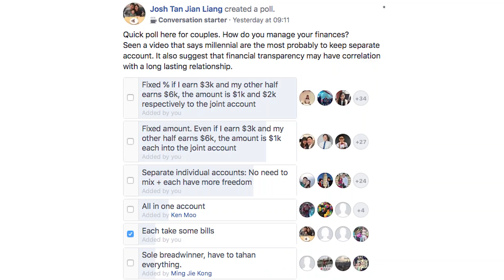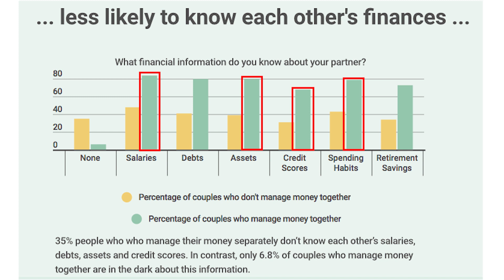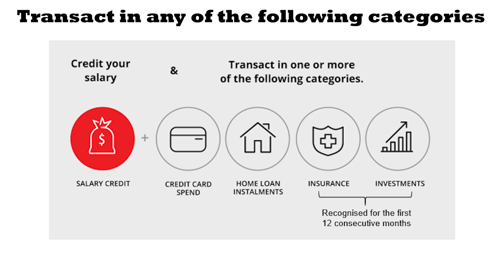How To Use DBS Multiplier Account For ❤️ Joint Account Savings!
Joint accounts may help you and your other half save better!
My findings: 61% have a joint account
It can be a fixed contribution each or a fixed % each.

When joint accounts are done, important finances are shared. Couples know
1) each other's salary
2) credit card spending and debt
3) retirement goals

When accounts are joint, emergencies like retrenchment or sudden medical bills can be handled better.

If you haven't opened one, try DBS multiplier account. For joint account, it is a great option!
High interest can be earned with "income" + 1 transaction (like credit spending)
Tip: Do as a joint-alternate account.

To read more on joint account, I've also this blog article to further elaborate on key benefits

PS: From 01May2020, interest rates will be slightly reduced =(

NEW!! Looking for a better short term savings option, check my analysis on ELASTIQ PLAN BY ETIQA. Use the referral program too

Engage Josh Tan on a FEE to build a diversified portfolio today